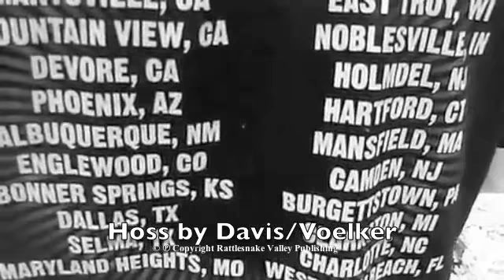Hoss by Davis/Voelker at The Salvage Yard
written by songwriting duo Davis/Voelker
for the roadies...and especially those guys in charge...keep bringing it
links to our YT friends' great roadie videos below
Lyrics and Chords below

Hoss by Davis/Voelker
No Capo, Standard Tuning

G  Hands
C Three times the F#/Am size of G mine
G Hair
C Loose, gray and F#/Am down his G back
C Heart
that F#/Am beats with G rock n C roll
C He's the boss on the F#/Am road
He's G Hoss

G Started his F#/B career in Em death metal C gear
G Even worked country for a bit
Now he F#/B travels with a New Age Em crew
G It don't matter to F#/B him at all
Not sure Em about the day or C year
But G he can never ever quit
He keeps us F#/B honest, has everything out on Em stage
C Plays piano, F#/Am guitar and kazoo
Sings with a G soft lil Texas drawl
C Sober since a F#/Am Sunday in Minot
G Married one Friday in Montre C al

Back
Strong enough to tote an amp
Brains
From years of working backstage
Balls
He'll face down anyone
He's the boss on the road
He's Hoss

He doesn't drink beer anymore
The whiskey is way too hard on him
No more coke and no more pot
He's an old man and over it all
Like a drowning man washed ashore
Too tired and too sore to swim
But he keeps it moving, he gets it where it has to be
Plays piano, guitar and kazoo
Sings with a soft lil Texas drawl
Sober since a Sunday in Minot
Married one Friday in Montreal  (repeat "Hands Chorus")

Also check this video out a great roadie vid for one of my all time favorite Jackson Browne songs "The Load Out". just had to share it: